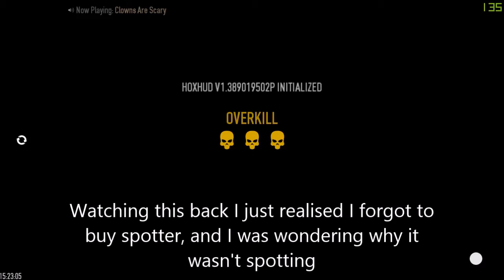Overkill FireStarter solo stealth [Payderp2]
finally uploaded it, made a bunch of tries for dw stealth but then just kinda gave up, might try again in the future